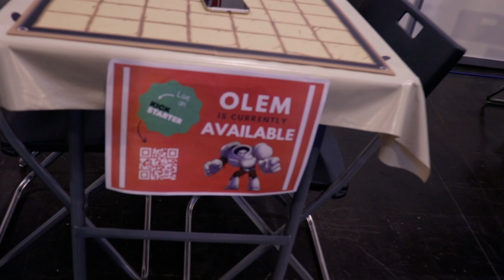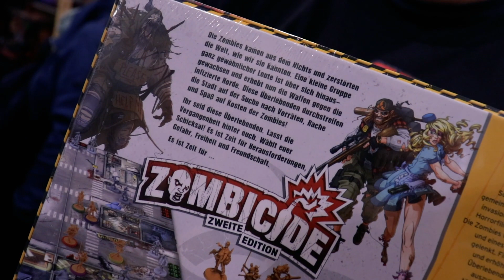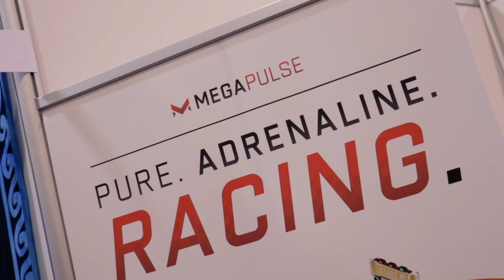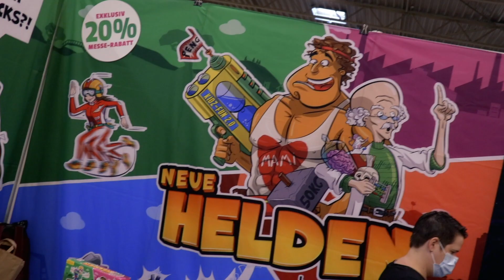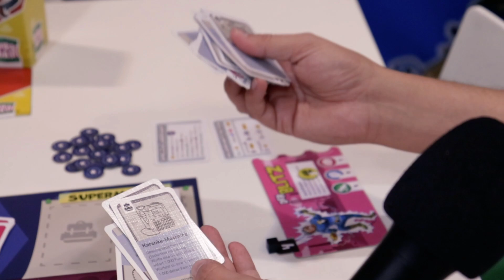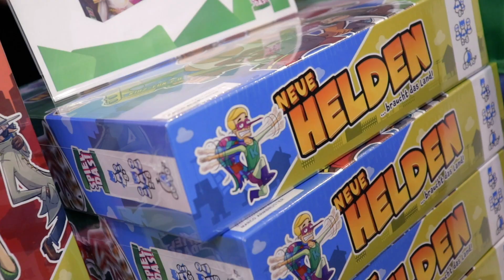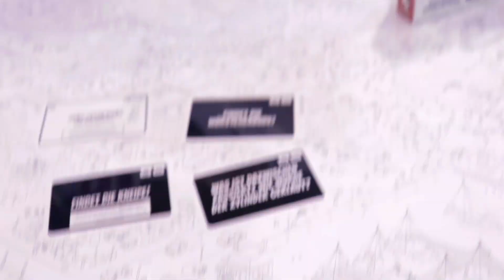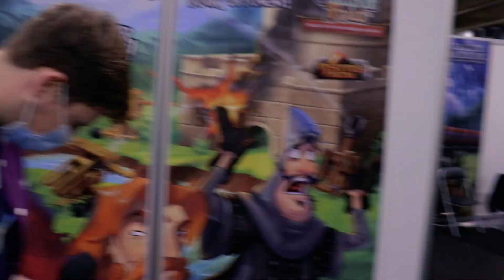SPIEL 2021 | Unsere Highlights mit Average-Man, Paleo, Magistrar und MicroMacro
Dieses Jahr besuchten wir endlich wieder die SPIEL in Essen - die weltgrößte Brettspielmesse. Niklas (Average-Man) hat für euch die Highlights der Messe entdeckt.